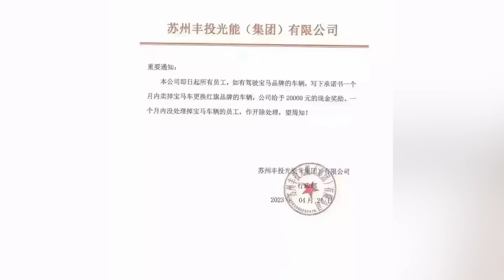员工不卖宝马就开除？公司：假的，但换国有品牌可奖2万